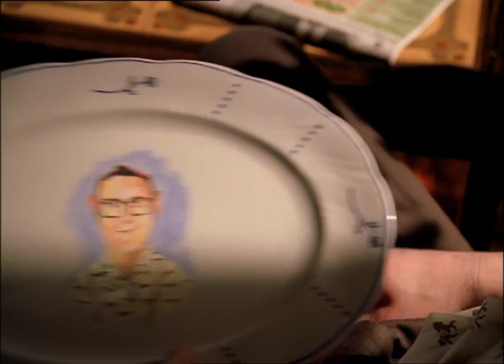Porcelænsmaling - Minna og Gunnar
Ny Minna og Gunnar reklamefilm